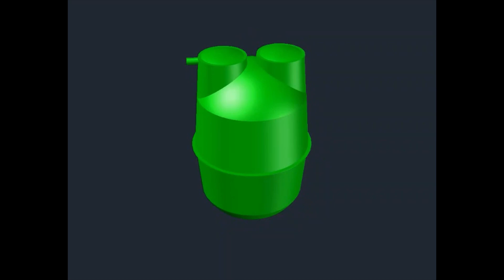PKM Teknik Kimia Itenas- PengembanganTeknologi Reaktor Biogas FRP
Skala Rumah Tangga di Desa Sunten Jaya - Lembang